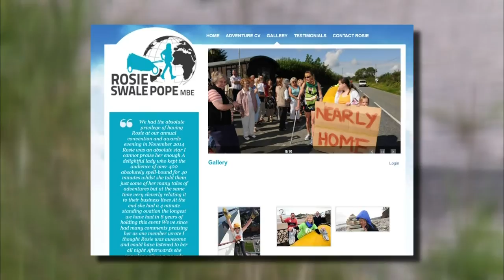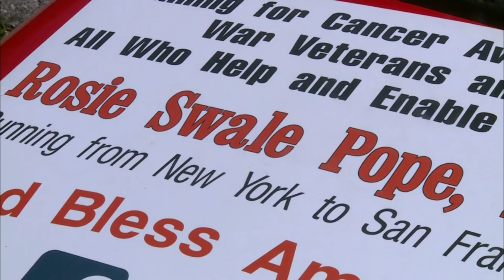Rosie's Run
Rosie Swale Pope passed through Kentucky on her run to raise awareness for cancer and veterans' needs.